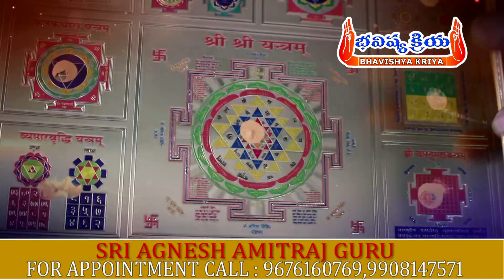కన్యరాశి వారు గొప్ప ధనవంతులు కావాలంటే ఈ చిన్న పరిహారం చేయండి చాలు || Kanya Rasi || Virgo Sign 2018